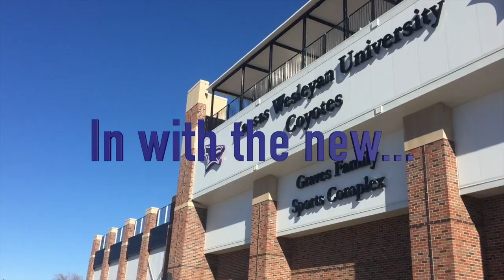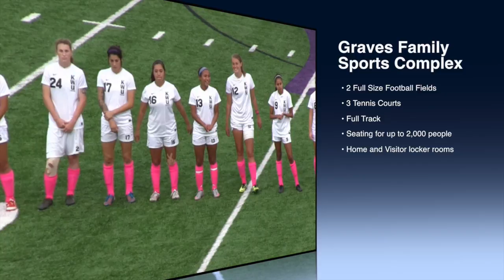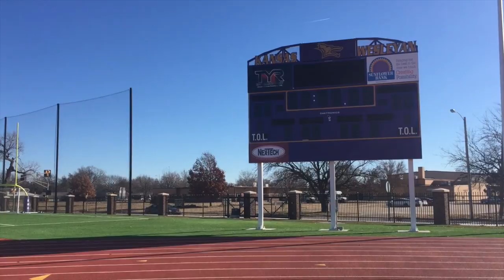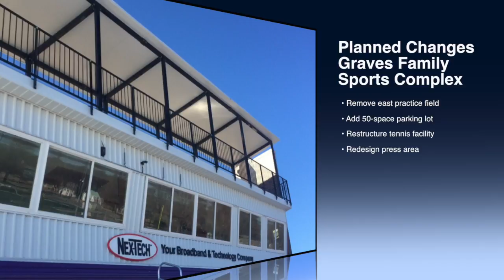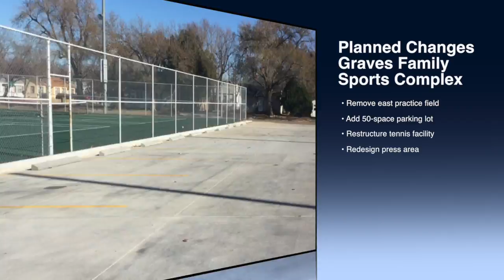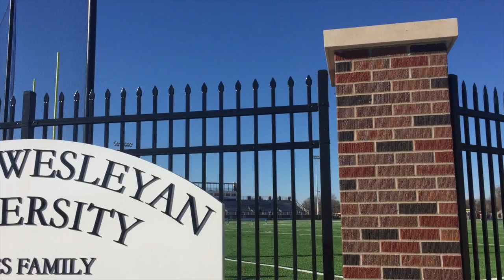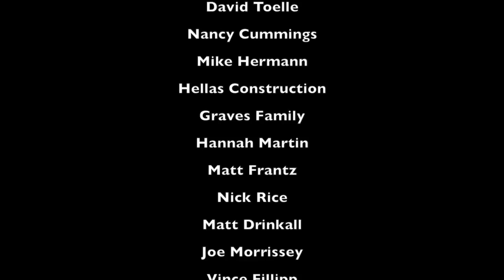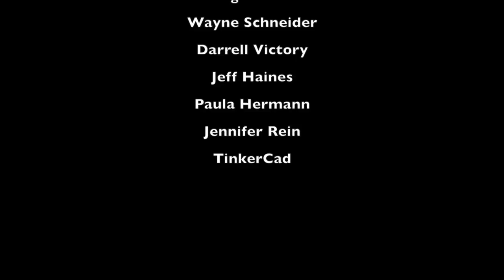Facility KWU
This video is about Facility